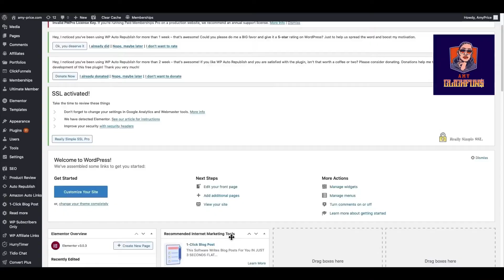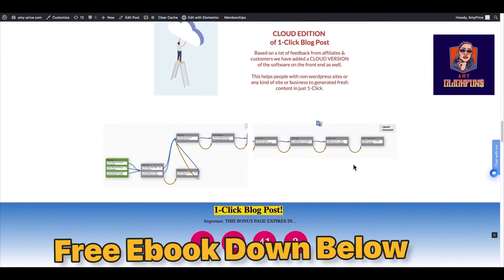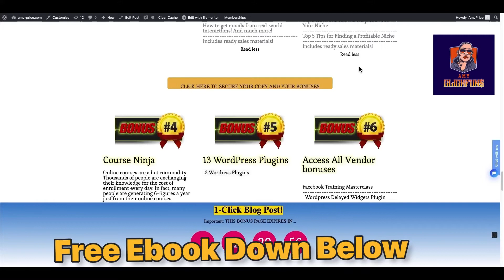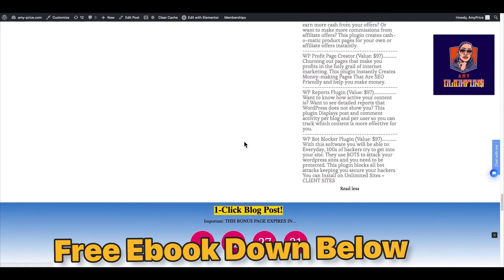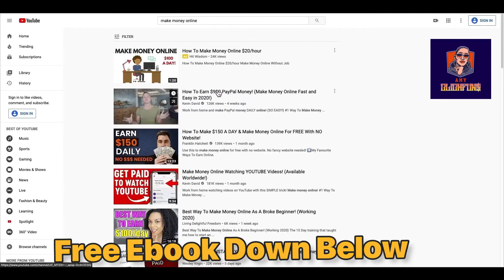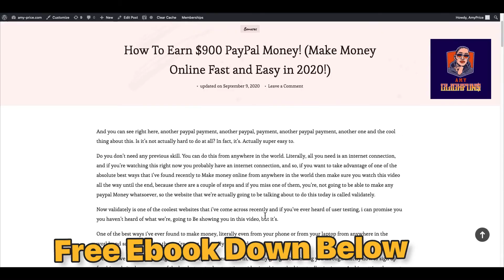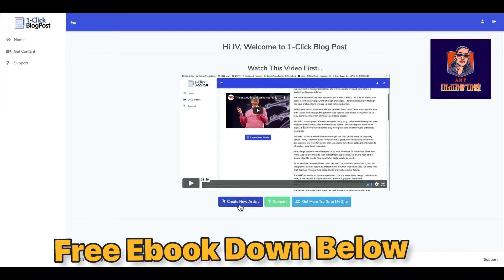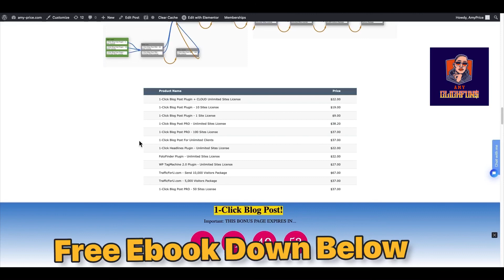1 Click Blog Post Review ⚠️ In 2020 DON'T⚠️ GET THIS WITHOUT MY 🎁 Mega Bonus👇👇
1-Click Blog Post Review  ⚠️ In 2020 DON'T⚠️  GET THIS WITHOUT MY  🎁 Mega Bonus👇👇

Check out my full 1-Click Blog Post Review either my video or written detailed 1-Click Blog Post Review.

Click the link above to check out my site and the bonuses that make Check out my full 1-Click Blog Post Review either my video or written detailed 1-Click Blog Post Review. the perfect package!

WHAT IS 1-Click Blog Post?
Writing a blog post from scratch is hard, staring at a blank page with no way to get started is what keeps most people away from writing content.
That's why they can never get anything done on their website or write blog posts every day.
 But what if you did not have to start from scratch? Introducing 1-Click Blog Post!
This Wordpress plugin takes you from a blank page to a complete blog post in just 3 seconds.
Perfect for those lazy days when writing a new piece of content from scratch just seems like a bit too much effort How Can This Software Help You...
Create Blog Posts Super Fast - Just 3 Seconds.
Create High Quality Authority Level Content Get Unlimited Content & Blog Posts from Videos Really Simple to Use, Just 1-Click & Done Cloud Version Included - No Wordpress Needed

All of this is covered by a 'no-questions asked' 30 days money-back guarantee

1-Click Blog Post Review  ⚠️ In 2020 DON'T⚠️  GET THIS WITHOUT MY  🎁 Mega Bonus👇👇